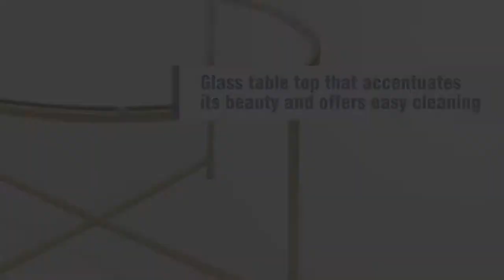UPT-184805 The Urban Port Round Metal Coffee Table With Glass Top and X Shape Base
Round Metal Coffee Table With Glass Top and X Shape Base, Gold and Clear

Description:

Bring this modern style round coffee table home to adorn the beauty of your contemporary style home. Its gold-finished frame features four sleek metal legs along with 'X' shaped base and floor protectors that provide scratch-free portability. This skillfully designed round coffee table also features a glass tabletop that accentuates its beauty and offers easy cleaning. It is a perfect addition to your living room when you're aiming to showcase a significant amount of accessories, this coffee table will provide a perfect balance and keeps the focus on your display.

Features:

- One Round Coffee Table Only
- The durable metal frame construction provides great support to the glass tabletop
- Features straight legs along with X-shape base support and floor protectors for scratch-free portability.
- Overall Table Dimension: 36 Inches of Diameter and 19 Inches of Height Inserted Glass Top Dimension: 36 Inches of Diameter and 8 mm of Width
- Designed with perfection and provides great support to beverages, magazines and other decorative items.